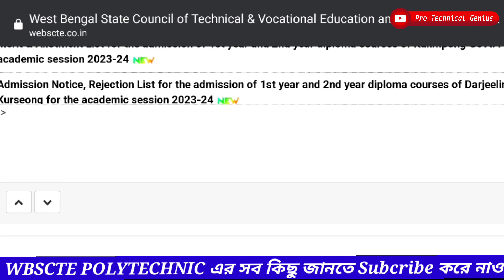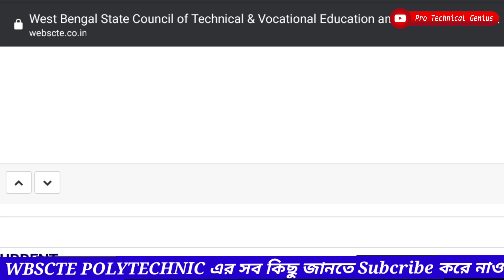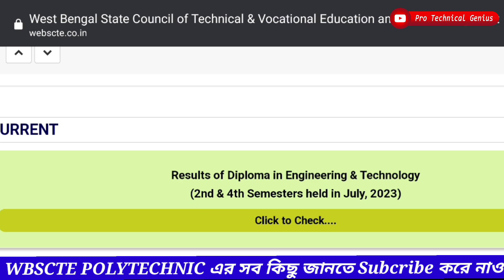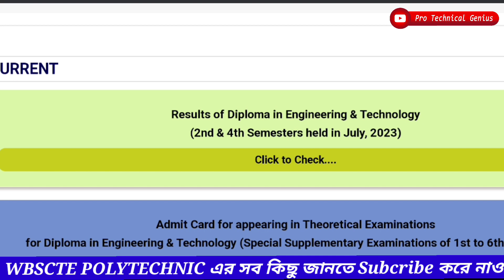Wbscte Polytechnic 2nd & 4th Semester Result Out আর কি Exam দিতে হবে ?? New Final Result কবে দেবে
B.TECH LATERAL ADMISSION OPEN
2023
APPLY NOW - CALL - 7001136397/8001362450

JELET Whatsapp Group Link -

✅ West Bengal Best Polytechnic Group
✅ Pro Technical Genius (Anirban Da)
✅ Polytechnic 4th and 2nd Seamster Exam Help Group
✅ Join Fast 🔥🔥
✅ 10000 Active Members
✅ Suggestion & Model Question
✅ Wbscte All Notice Information
✅ Senior Help & Guidance

Link -

r=nametag